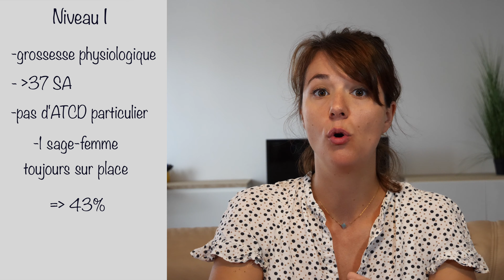La différence entre les maternités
Dans quelle structure accoucher?
Quelle est la différence entre les niveaux I, IIA, IIB et III?
Cette vidéo devrait répondre à vos questions
00:00 introduction
00:40 accouchement à domicile
01:00 maisons de naissance
01:30 plateau technique
03:01 clinique et hôpital
03:51 niveau I
04:42 niveau II
05:34 niveau III
07:01 transferts
10:34 rappels
11:50 conclusion

A très bientôt pour une prochaine vidéo!

matériel utilisé:
disque dur externe
micro utilisé
macbook pro 16 pouces
appareil photo panasonic DC-G9
carte SD
hub USB C 8 en 1
souris logitech MX master 3
clavier logitech MX Keys
écran secondaire LG ultrafine

Je rappelle que je fais ces vidéos à titre personnel. Je ne représente pas l'ensemble de la profession ni l'ensemble des pratiques. Je vous donne des informations à travers ma formation, mon expérience et mon vécu.

Message pour les professionnels: si de nouvelles recommandations sont sorties, n'hésitez pas à détailler en commentaire pour les mamans ou futurs mamans!

Contenu approuvé par l'AVASN: l'agence de veille d'action sanitaire numérique

Musique d'intro : Music by Ilya Truhanov from Fugue